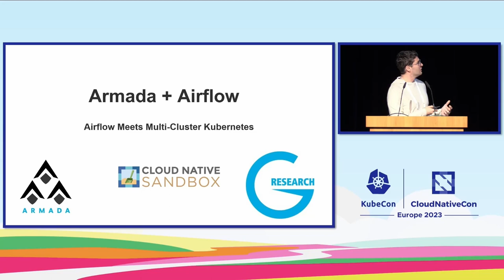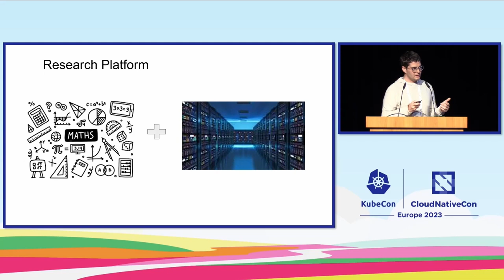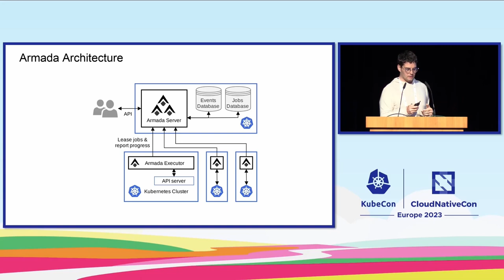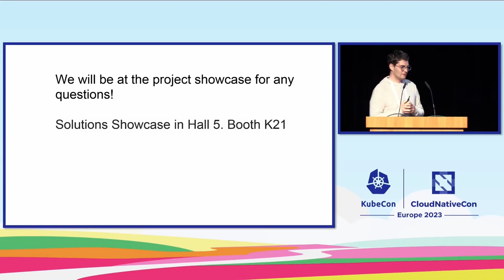Lightning Talk: Airflow and Armada - Airflow Meets Multi-Cluster Kubernetes with... - Kevin Hannon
Lightning Talk: Airflow and Armada - Airflow Meets Multi-Cluster Kubernetes with Armada - Kevin Patrick Hannon, G Research

As Kubernetes matures, many users are exploring how and if they should run multi-cluster workloads. Armada is a Sandbox project in the CNCF and its main focus is enabling batch processing across multiple kubernetes clusters. Armada defines APIs for integration and has released a python API. A primary goal of these APIs is to enable integrations with other open source projects. The users at G-Research wanted to use orchestration software to enable the scheduling of multiple tasks on Armada. The open source decided to build an Airflow Operator that allows G-Research users to take advantage of Airflow’s integrations. In this talk, we will briefly introduce Armada and our integration with Airflow. With this integration, Airflow is now able to schedule jobs on multiple Kubernetes.